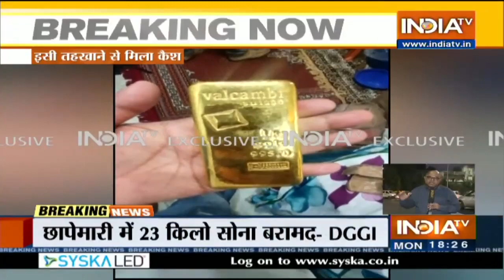इत्र लोग के तहखाने में मिला खजाना, किसकी सियासत डगमगाई? देखिए Kurukshetra सिर्फ Saurav Sharma के साथ